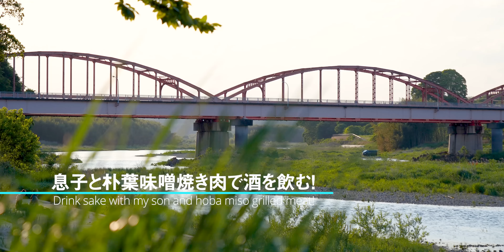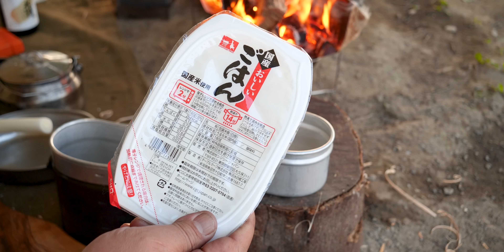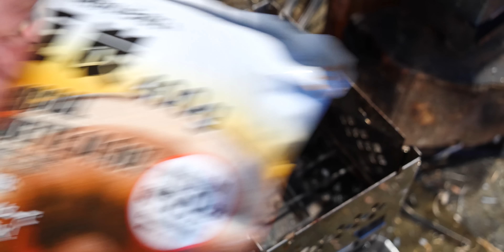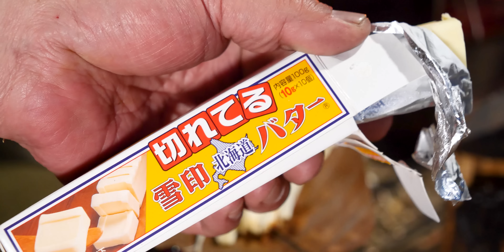息子とCamp焼き肉で酒を飲む！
息子と一緒に酒を飲みたい！おやじ世代はみんな思うことです
Camp焼き肉で息子を誘って朴葉味噌を使った焼き肉で一緒に酒を飲む！
案の定喜んで付いて来たけど「肉と言ったらごはんでしょ！」
と言われたときはどうしようかと思いましたが
濃い味の味付け味噌にバターときのこの味が染み出てそれで上等の肉を焼く
その肉で白髪ねぎを巻いて食べると味わったことのない
美味しさが口一杯に広がります。
無口な息子もこの味にはお酒が欲しい！ご飯も美味しい！と
喜んでくれました。

ALPHA TEC
キャンプ道具を使えば、家でも外でも美味しい料理が、楽しめます。